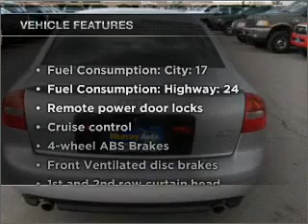2002 Audi A6 - Murray UT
Year: 2002
Make: Audi
Model: A6
Trim: 2.7T quattro
Engine: 2.7 liter 6 cylinder 30 valve
Transmission: Automatic
Color: Silver
Mileage:
Address:
4315 S State Street